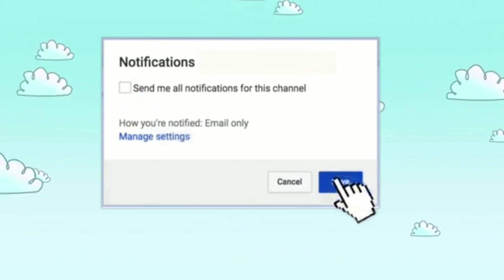LAZADA MYSTERY BOX - P499 EB EDITION - NA SURPRISE AKO GRABE!!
Let's unbox Lazada mystery box Ever Bilena Edition.. 499 only super worth it. 🤩